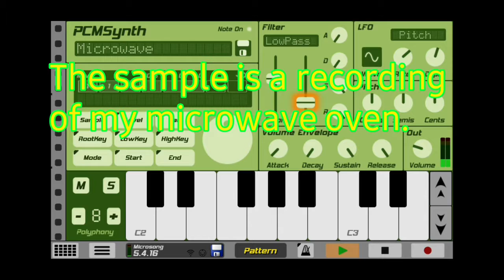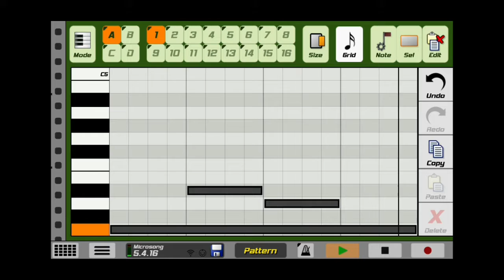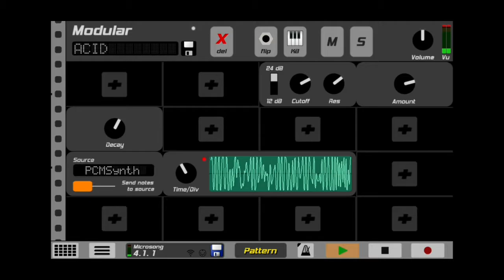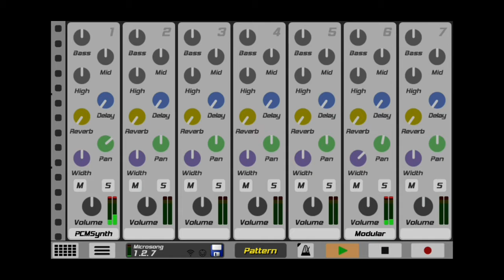Caustic Loop and Modular of Microwave Sample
PCM Synth and Modular Synth along with some effects.

The initial sample is a recording of my microwave oven.